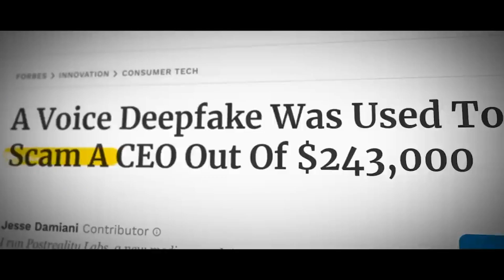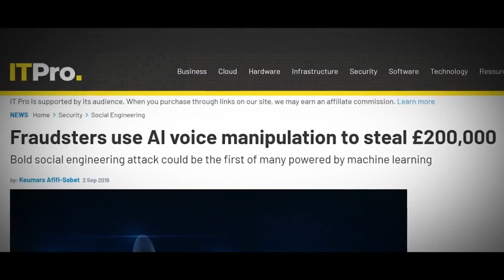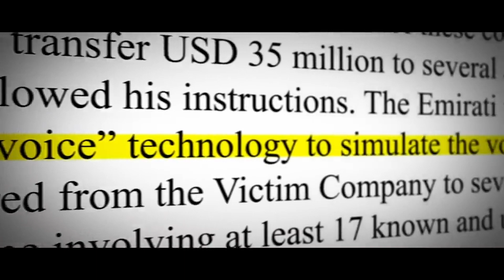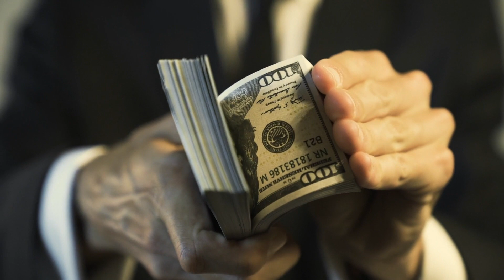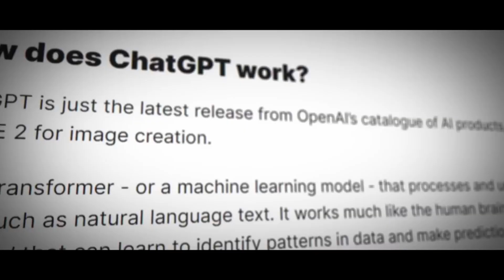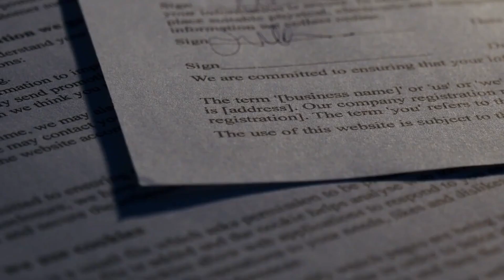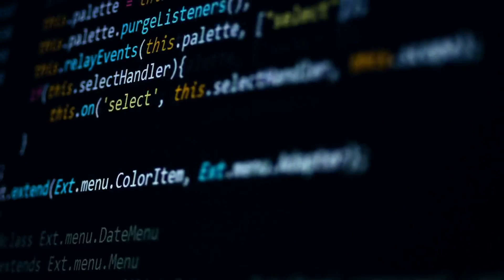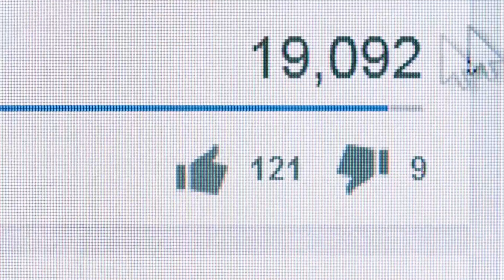Hackers Stole $35.000.000 Using AI and ChatGPT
AI voice mimicry is a technique that uses artificial intelligence to replicate the voice of a specific individual. Hackers may use this technique to impersonate someone, such as a CEO or a high-ranking official, in order to gain access to sensitive information or to convince someone to transfer money.

In the video, the speaker may explain how hackers  can use mimicry to make millions by carrying out social engineering attacks. They may use these attacks to trick people into giving away their personal information or to transfer large sums of money to fraudulent accounts.

The video may also explain how the technology behind AI voice mimicry works, and how hackers can train machine learning algorithms to replicate someone's voice using just a few audio samples. It may also touch on the ethical concerns around this technology and how it can be used for malicious purposes.

Finally, the video may offer tips and advice on protecting yourself from these types of attacks, such as being cautious about responding to unsolicited requests for money or information and using two-factor authentication for all your accounts.

    "The Dark Side of Voice Mimicry: How Scammers are Using AI to Imitate Your Voice"

    "Voice Cloning and Scams: How AI is Making it Easier for Fraudsters to Deceive You"

    "Beware of AI Voice Scams: How Criminals are Using Technology to Trick You"

    "The Rise of AI-Powered Voice Fraud: How Scammers are Exploiting This Technology"

    "How AI Voice Mimicry is Making Phone Scams More Authentic and Dangerous"

    "AI-Driven Voice Fraud: The New Threat to Your Financial Security"

    "Protecting Yourself from AI Voice Scams: Tips to Keep Your Identity Safe"

    "The Voice on the Other End of the Line: How AI is Changing the Face of Telephone Fraud"

    "AI and Social Engineering: How Scammers are Using Your Voice to Manipulate You"

    "The Future of Voice Fraud: How AI-Powered Mimicry is the Next Big Thing in Scams".